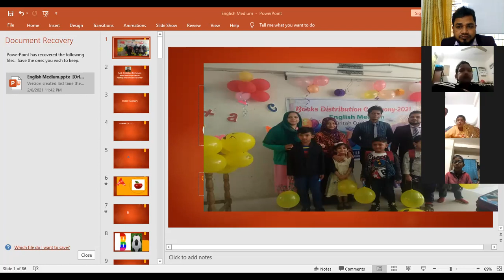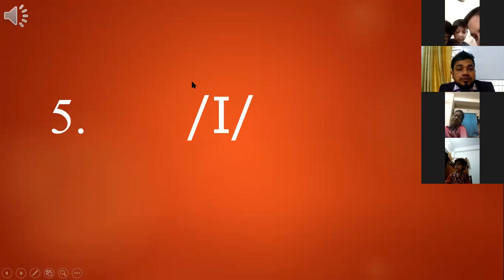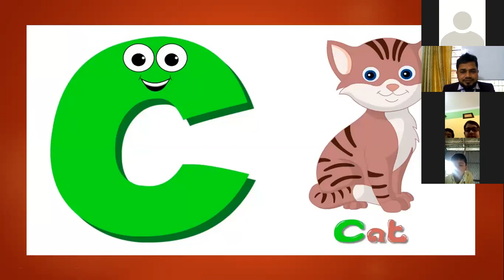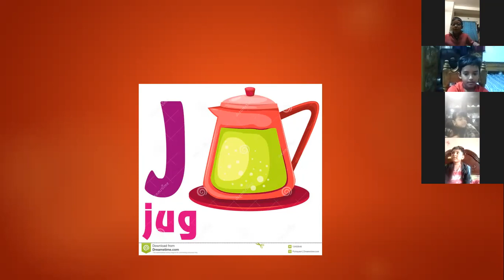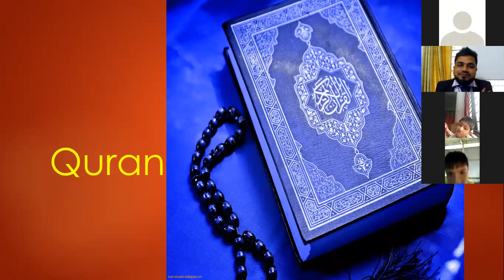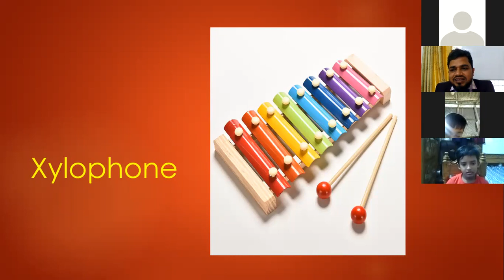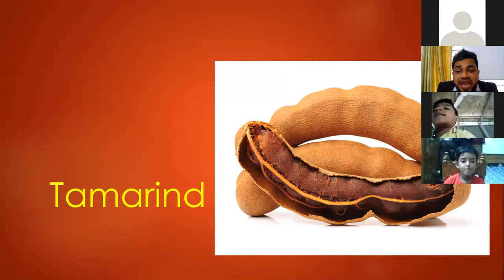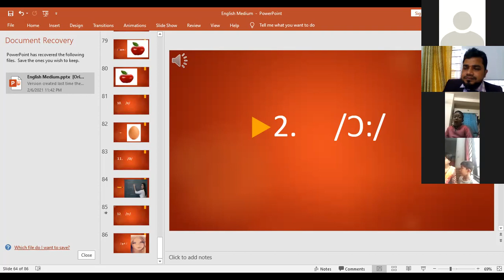Section : English Medium, Class : Nursery, Topic : Alphabet & Sounds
Md. Habibur Rahman, Section Head ( English Medium),

Rajarbag Police Lines School & College, Dhaka-1217